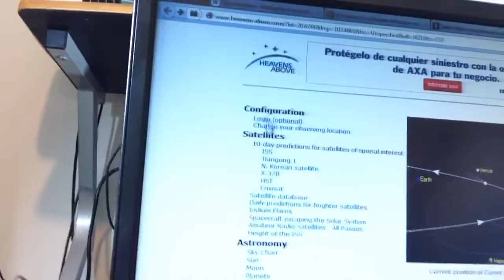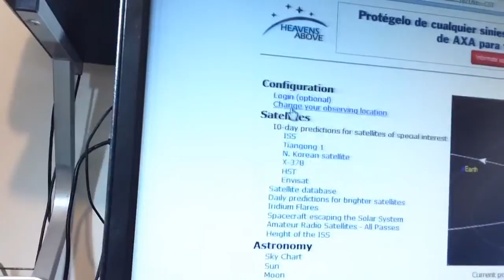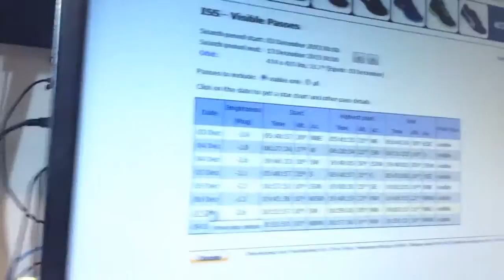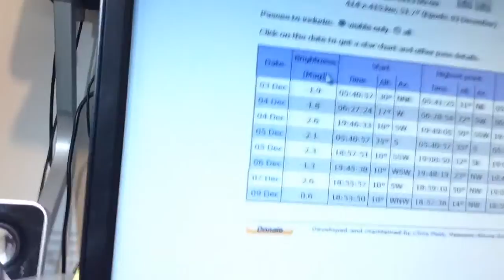VE LA ESTACION ESPACIAL EN EL CIELO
Entra al sitio heavens-above.com para saber a donde y cuando voltear.

Lo que estás viendo es mi VLOG, pero en este canal podrás disfrutar toda clase de incoherencias, mensadas y pensamientos vagos e inquietantes pero siempre jocosos desde la comodidad de tu hogar o de tu salón de clases o de tu chamba, en caso que estés "estudiando" o "trabajando" (muy arduamente seguro).